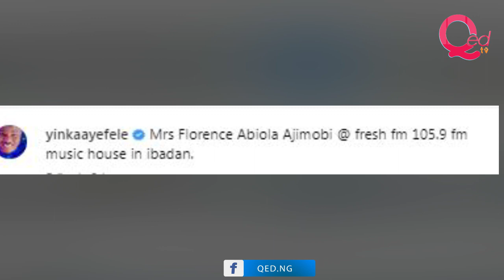Ajimobi’s widow visits Yinka Ayefele's Fresh FM